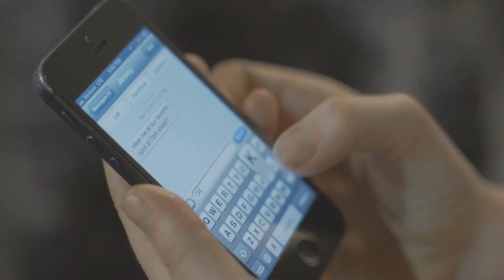Menno de Jong ft. Noire Lee - Creatures Of the Night (Music video)))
Adam Ellis Remix Edit [In Trance We Trust_As Played on ASOT]

Menno de Jong is back with a new release on In Trance We Trust, together with female vocalist Noire Lee. The result is an incredibly banging trancer, that won't let you stand still. Remixes for this slammer are done by big trance names like Adam Ellis, Somna, Jonathan Pitch and Chris Porter. A really cool package!
Menno de Jong is primarily a DJ, but is also known as an accomplished producer and the founder of Intuition Recordings. He was already interested in music, classical as well as modern, at a young age and took up DJ-ing as a teenager releasing his first single "Guanxi" in 2004. Since then Menno has done various successful releases and received support from such DJ's as Tiësto and Armin van Buuren. With the 'Intuition Sessions' he showcases his label and his broad style of trance and progressive.
Canadian Noire Lee is a woman of contrast, being an EDM songwriter/vocalist, but also the lead singer of electro punk-rock band Modern Limits.

In Trance We Trust 616-0/1
Menno de Jong featuring Noire Lee - Creatures Of The Night
1. Original Mix
2. Adam Ellis Remix
3. Somna Remix
4. Jonathan Pitch Remix
5. Chris Porter Remix